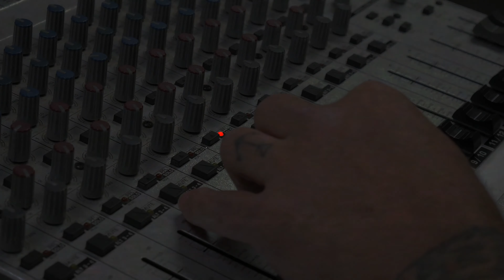95X Cellar Session with Magic Giant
Magic Giant take the 95X Sound Lounge stage